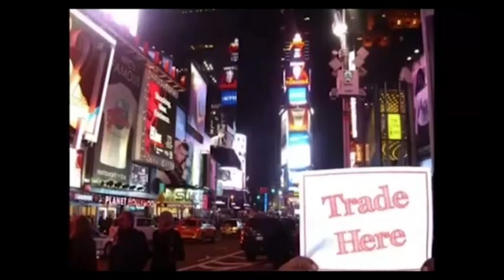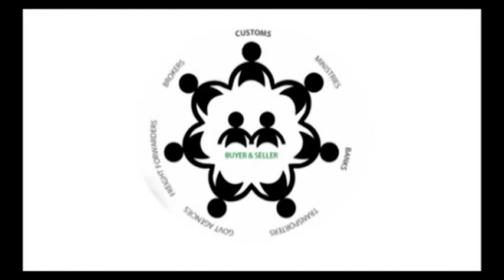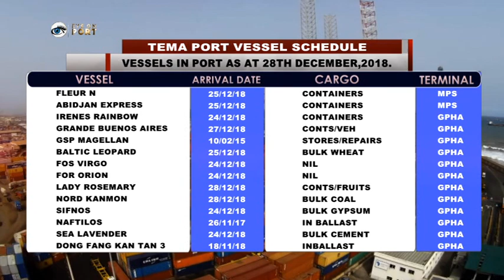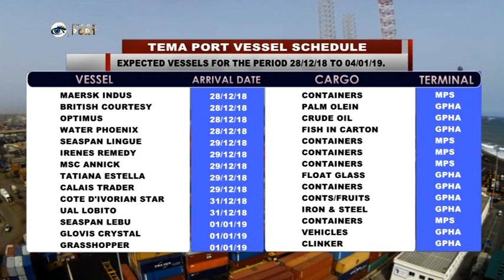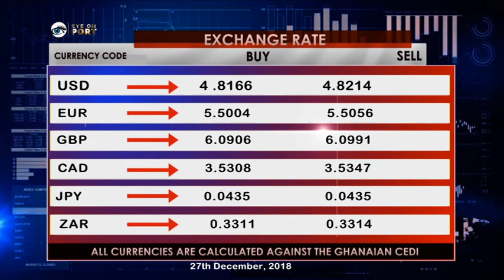EYE ON PORT SEASON 4 EPISODE 45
CARGO TRAFFIC THROUGH GHANA’S PORTS INCREASE BY 20% AS GPHA STAFF GIVE THANKS TO GOD FOR SUCCESSFUL YEAR

GHANA FREE ZONES AUTHORITY AND AFRICAN FREE ZONES ORGANISATION TRAIN PLAYERS IN A WORKSHOP

GHANA FREE ZONES AUTHORITY TO SET UP AN APPRENTICESHIP TRAINING CENTRE TO DEVELOP ITS SKILL SET AHEAD OF ANTICIPATED ECONOMIC OPPORTUNITIES IN 2019

GHANA FREE ZONES SEEK MORE PARTNERSHIP TO DEVELOP A ZONE IN GHANA’S PORTS TO PROMOTE ECONOMIC ACTIVITIES